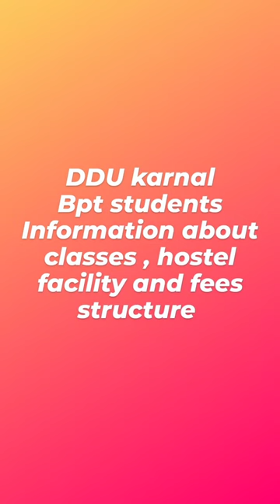DDU karnal bpt students information about classes, hostel facility and fees structure